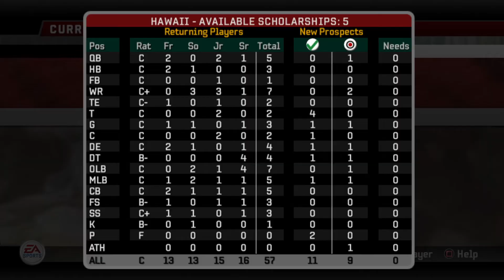Hawaii - Season 2 Offseason - NCAA Football 06 Dynasty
Chapters:
0:00 - Intro
11:00 - School Budgets
11:41 - Players Leaving
12:33 - Week 1
24:36 - Week 2
40:23 - Week 3
48:32 - Week 4
54:41 - Week 5
59:08 - Recruiting Results
1:02:58 - Position Changes
1:10:50 - Training Results
1:14:50 - Cut Players
1:17:24 - Roster